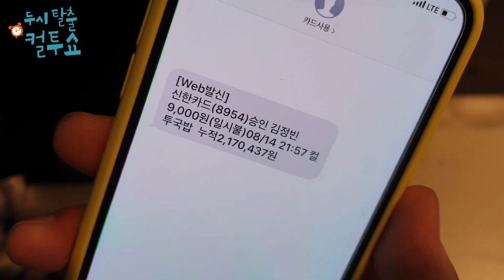[컬투쇼 7차UCC] 우수상 지갑 주워준 노숙자 (한서윤)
컬투쇼 제7차 UCC 콘테스트
우수상, 지갑 주워준 노숙자